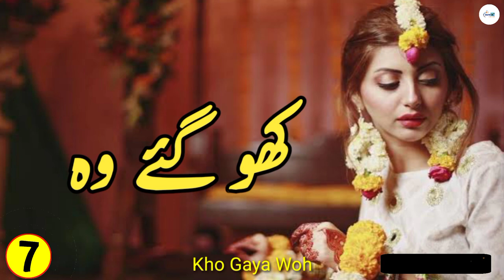Moomal Khalid Drama Top 10 | مومل خالد کے دل کو چھو جانے والے ٹاپ ٹین ڈرامہ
Talking about the details of this video, you will be shown the list of top 10 dramas of Moomal Khalid

The Purpose Of Creating This Channel Is To Entertain The Viewers In Which You Get Different Kinds Of News Like. Hollywood. Bollywood. Lollywood. Pakistani Dramas. Indian Dramas. Pakistani Actress. Indian Actress. And All kinds Of News Like Entertainment. Social. Bollywood. Lollywood. Hollywood. Dramas. Media News Etc...

Keyword...

Hashtags...